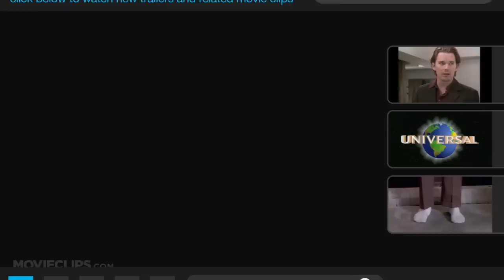Bad Girls from Valley High (2005) Official Trailer #1 - Comedy Movie HD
Three snobbish high school girls prematurely age brought on from a curse, a drug (or something) after the arrival of new transfer student whom they believe is connected to a murder they committed a year earlier. A fate worse than death.

Director:
John T. Kretchmer

Andrew Lane
Bill Sheinberg
Jonathan Sheinberg
Gerard Bocaccio
Tom Prince
Sid Sheinberg

Writer:
Andrew Lane
Paul Fleischman

Composer:
Shawn K. Clement